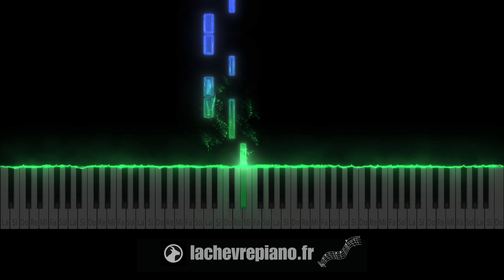Laylow - MILLION FLOWERZ (Piano Tutoriel & Cover) - Niveau Moyen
Difficulté : ⭐️⭐️/⭐️⭐️⭐️

🌟 QUI SUIS-JE ?

Bon piano :)